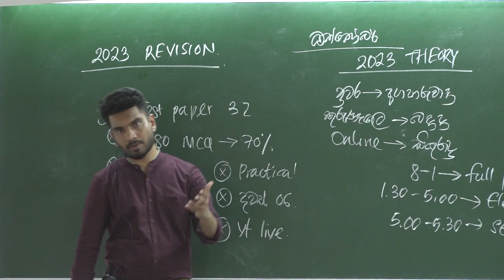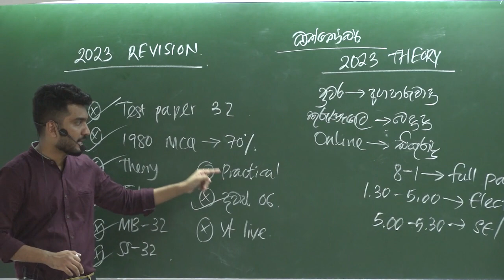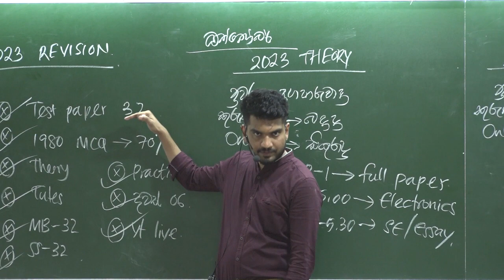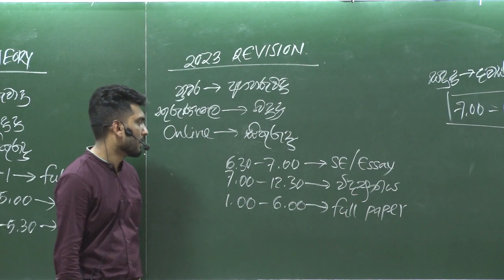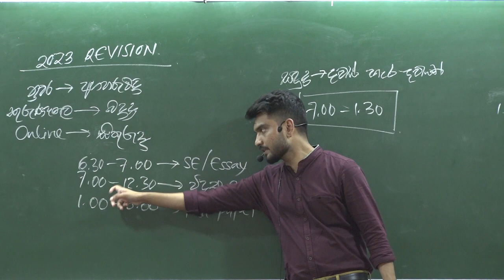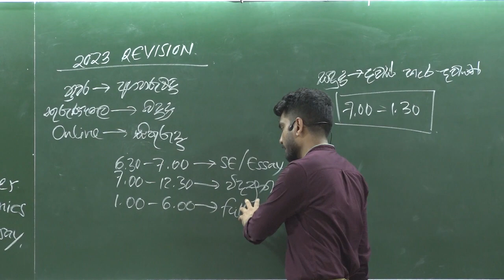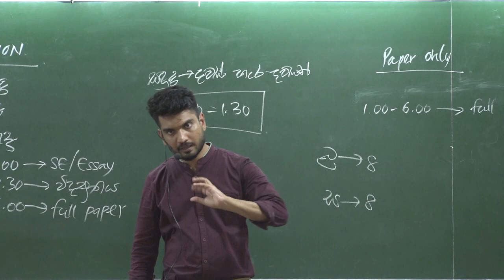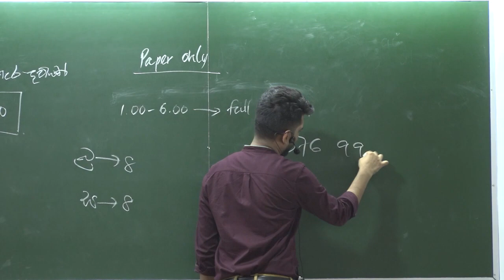2023 ඔක්තෝබර් වැඩ පිලිවෙල | Quality PHYSICS | අරුණ පල්ලේකුඹුර